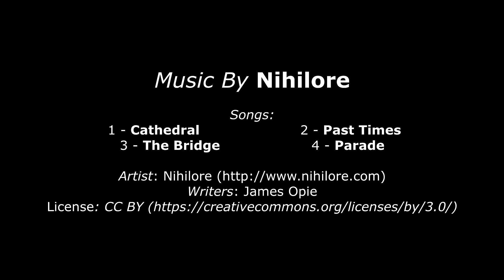Day 17. New Zealand Ride. Epic Fail.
From Russell it is time to continue north, or is it?

Songs:
              1 - Cathedral                       2 - Past Times
              3 - The Bridge                     4 - Parade